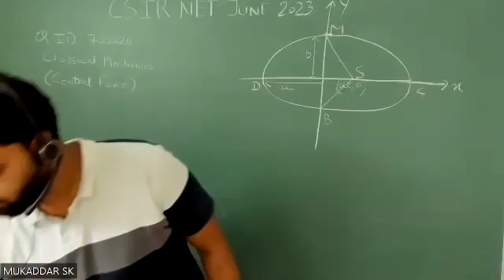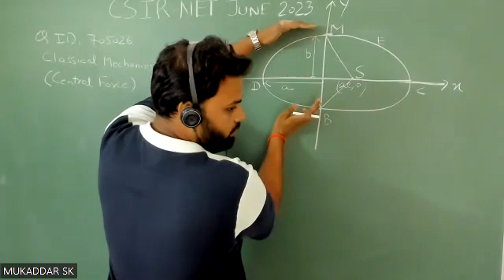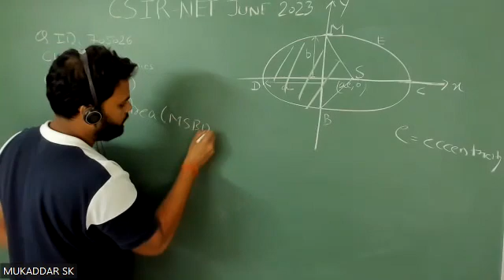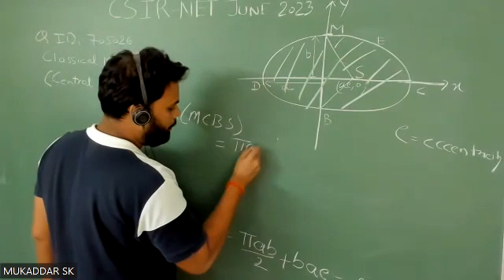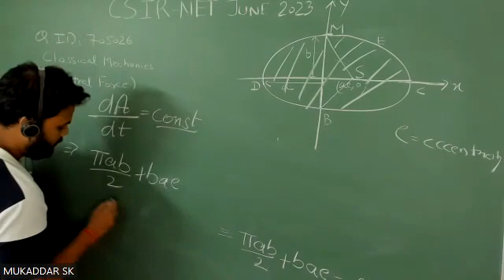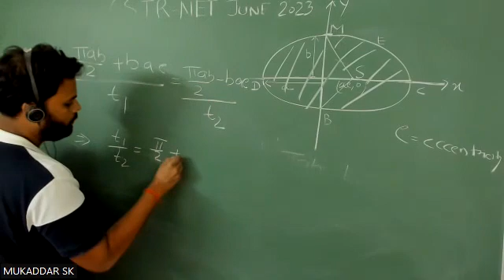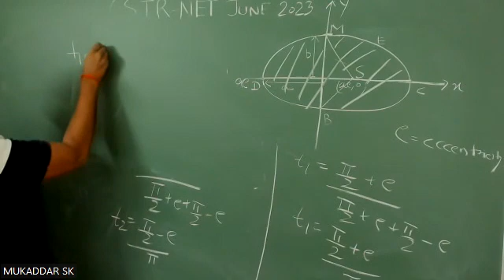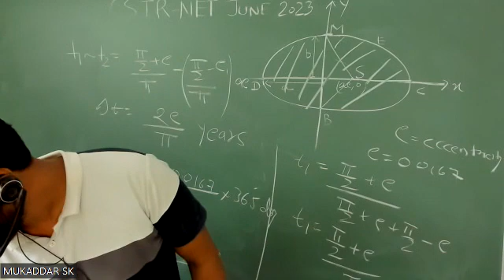QID 705026 CSIR NET June 2023 | Classical Mechanics | Central Force Problem -by Kunal Sir